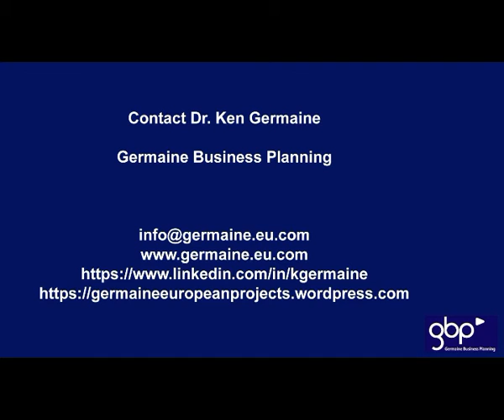URBACT III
Dr Ken Germaine discusses the EU's URBACT III Programme which encourages cities to develop smart, sustainable models of growth.